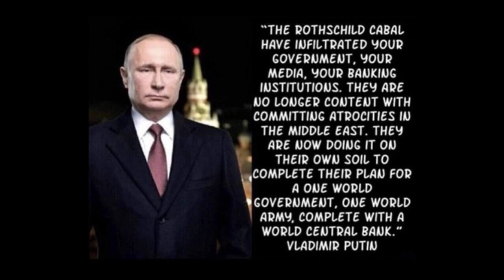Gutfelds Violent Rhetoric Theyre Coming For You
Gutfeld's Violent Rhetoric: 'They're Coming For You'
After Fox News gave Greg Gutfeld at least tacit acceptance of his call for civil war, he is keeping up his dangerous, inciting rhetoric.

The opening discussion on Friday's The Five was yet another Fox effort to attack Hillary Clinton for saying that Trump fans are cultists who should be deprogramed. Of course, it's really just another excuse for poutraged Foxies to play the victim and demonize the left.

Cohost Jessica Tarlov nicely called it out. Cohost Jeanine Pirro, who helped promote the lie that the 2020 election was stolen, "asked" Tarlov if Clinton's comments weren't "in itself a threat to democracy?"

"I really need everyone to spare me the faux outrage and the pearl-clutching about this. Little collection of things that Donald Trump and high-ranking Republicans call liberals on a daily basis: anarchists, anti-American, deranged, communists, corrupt, compromised, groomers and perverts, thugs and traders," Tarlov said.

Tarlov went on to point out the threats to democracy by Donald Trump.

"You tell me if the leader of the Democratic Party, so that would be Joe Biden, was facing four indictments with 91 felony counts, he had been found liable of sexually assaulting a woman and defaming her, that's E. Jean Carroll, guilty of fraud, sharing the nation's secrets not only in the Mar-a-Lago indictment but there was a report yesterday from ABC News that he had shared information about our nuclear submarine capacities with an Australian billionaire who's a member of Mar-a-Lago, who had then gone on and shared that with dozens of other people, ended up making a purchase I think of three subs, and included specifics up to how many nuclear warheads they carry, and how close they can get to Russian subs without being detected," Tarlov continued. Then, pointing out how Trump has been "shooting up in the polls" during all that, Tarlov said, "It's actually tame what Hillary Clinton was saying."

Of course, not one of the cohosts cared about Trump's felony charges nor the very incendiary language coming out of the mouths of Fox News colleagues on a daily basis.

Cohost Jesse Watters went on a long jag "joking" that he wants to be "deprogrammed by Hillary," be told that Sen. John Fetterman is a smart dresser, Joe Biden is smart and read Jesse Jr. a bedtime story about gay sex, e g. "These are the kinds of things that Hillary will reprogram the entire country to do," he smirked. "This is what people do in North Korea when their entire country is devastated by dumb policies, they try to brainwash the peasants into believing everything is great. She knows it's over. And that's all they have left."

Well, it was Trump who slobbered over North Korea's dictator, but I digress.

Next, it was Gutfeld's turn. He got right to suggesting civil war is justified, if not called for. At the very least, he used the kind of language that suggested a violent response is justified and/or needed:

GUTFELD: Number one, you got to define what a cult is, OK? A cult isn't defined by its supporters. It's defined -- it's defined by destroying those who don't support you.

So, scientology is not a cult because it -- because it has followers. It is a cult because it goes after people who leave or people that are against it. That is the party of the Democrats. Who created canceled culture? It wasn't the Republicans, it was the Democrats.

What you're seeing right now -- and it's a bigger issue -- you're seeing cancel culture on a wider, larger scale. You wonder why people are worried about 2024? Because there are a group of elites that are already placing targets on people's backs, from the top -- Elon Musk and Trump -- to the bottom -- the January 6 trespassers.

And if you call it out, if you dare to call it out, a target will be placed on you. If you talk about issues that matter, that the Democrats have abandoned, whether it's immigration or crime or education, you will need deprogramming, you will go to the camp.

Again, this is cancel culture. It is no longer a bug in the system, it is the system. You have the FBI now targeting MAGA Republicans as terrorists, that's part of this equation. So, how should the rest of us react? How should half the country react? Should we just laugh it off?

I mean, you said Trump says all these bad things -- or actually you didn't say that, you said, "This is what people say about liberals and Democrats." Fine, that's name calling. Trump targeted people in power. He didn't go after voters, right? She goes after voters. She goes after Americans. He went after the media and he went after politicians and he went after the Democratic Party. He never went after, quote, "the small-d Democrat."

So it validates everything that Trump has said and others. They are coming for you. They're just no longer hiding it. They want us to be scared. They want us to stay home. They want you to think twice before you say anything or like a post by Trump on Truth Social. But